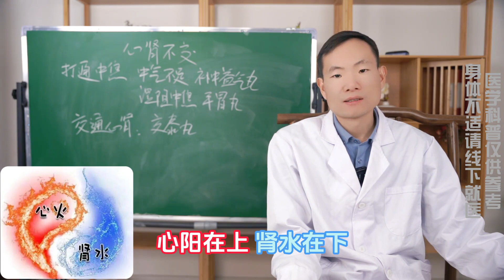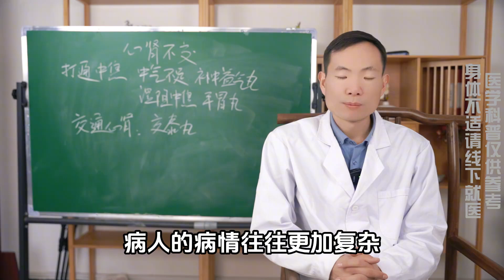上热下寒其实就是阳不归位，三步：打通中焦、补阳潜阳、引火归元